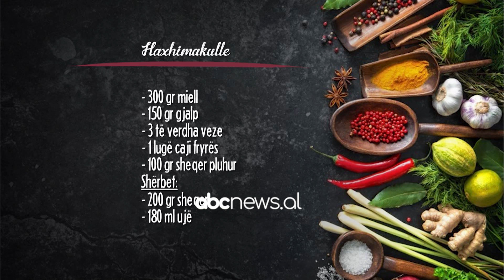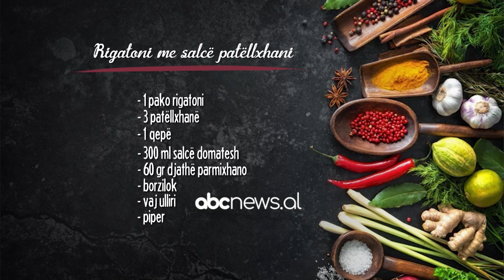Si të përgatisni "Rigatoni me salcë patëllxhani" | ABC News Albania